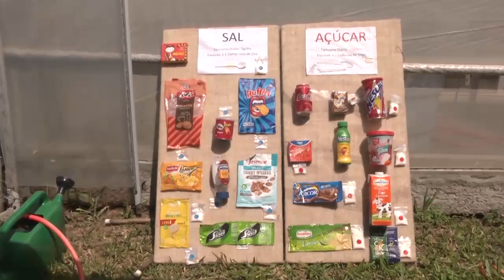Dia de Campo sobre Agroecologia - Rio Grande Rural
As tecnologias voltadas para sistemas orgânicos de produção ou em transição agroecológica trazem benefícios ambientais, sociais e econômicos. Para apresentar os resultados da pesquisa na área agroecológica a Embrapa promoveu mais uma edição do dia de campo em agroecologia, na Estação Experimental Cascata.

Programa #1098